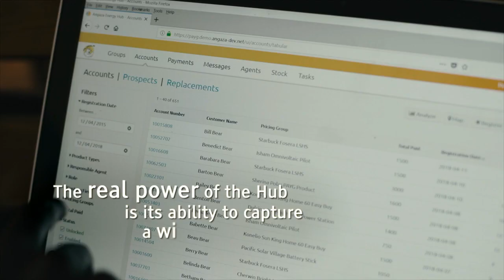Angaza, bringing pay-as-you-go solar energy to off-grid Kenya | 2018 Ashden Award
Angaza integrates embedded Pay-As-You-Go (PAYG) technology into clean energy products and partners with both product manufacturers and distributors particularly to make sustainable solutions affordable for millions of off-grid customers in Kenya